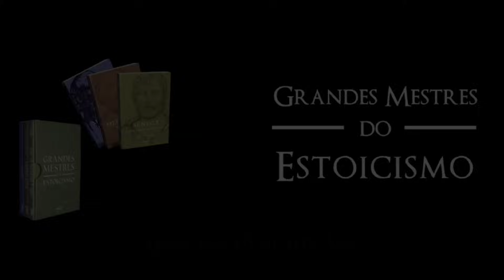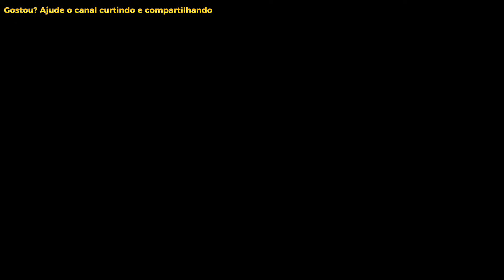🔥Amor e suas muitas formas de Ser!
🔥Coisa linda e esse Amor e suas muitas formas de Ser! 🤣🤣🤣. Tá estranho? O Pondé te explica.

O professor e filósofo que nos ensina muito sobre empatia, estoicismo e o futuro da liderança em suas palestras, Luiz Felipe Pondé.

Olá, meu caro! Seja bem-vindo a mais um vídeo do nosso canal Cortes Arquimilionarios. O nosso querido professor e mestre Pondé nos levará a uma observação dos diferentes tipos de amor que existem.

Amor Eros, Amor Philia e Amor Ágape. Três palavras que os gregos usavam para explicar as formas de amor.

Pondé trará uma visão sobre as paixões na qual Nietzsche fez grande parte da construção da visão Romântica da época. O professor ainda trará uma idéia bem intrigante sobre a questão da traição na era virtual, onde pessoas podem considerar que talvez isso não seja traição, pois não ocorreu contato físico. Você concorda?

Espero que goste do conteúdo do vídeo e que esses minutos dedicados ao nosso canal sejam bastante proveitosos e agreguem valor e conhecimento a sua vida.

Obrigado 🙏

00:00 Curta e Inscreva-se
00:09 Pondé - Traição no Mundo Virtual
02:00 Pondé - As Formas de Amor
14:00 Pondé - Romantismo de Nietzsche